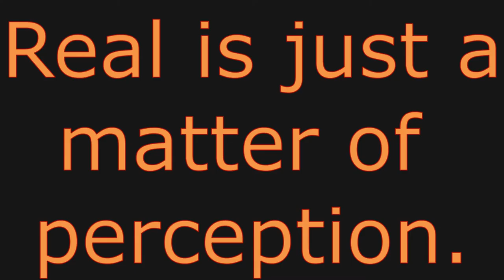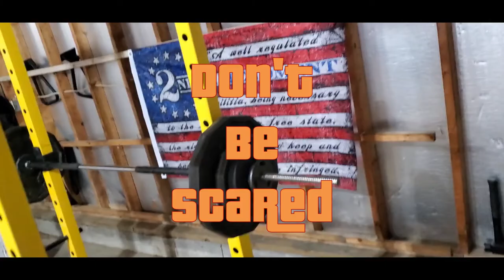Fear NOTHING you Glorious Bastards | Monday Motivation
Strength & Conditioning Programs:
Jim Windler's 5/3/1: The Simplest and Most Effective Training System for Raw Strength

Starting Strength

My Channel Equipment:
My Lighting Setup
My Audio Setup

Edit: Greybeard Fit
✦✦✦✦✦ NEFFEX ✦✦✦✦✦